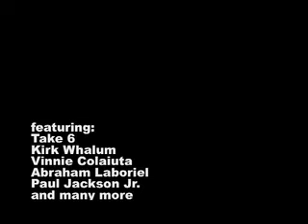VLADA VLOG No. 12: VLADA @ Tiffin University (Ohio)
Vlada playing his second concert on his US Pre-Release Tour at Tiffin University (Tiffin, Ohio), managing to sing and do the camerawork at the same time! Get the debut album now, 2 for 1